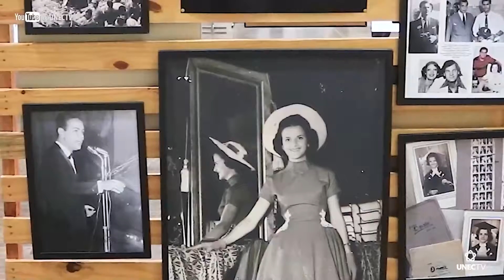ADEUS, ONAIR DE FREITAS - O FOTÓGRAFO QUE ETERNIZOU FATOS HISTÓRICOS E MOMENTOS PESSOAIS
Aos 94 anos, Onair de Freitas – que estava internado no Hospital Nossa Senhora Auxiliadora - faleceu no dia 19 de setembro.
Onair dedicou toda sua vida a arte de eternizar momentos. Ele começou a fotografar ainda adolescente e colecionou, ao longo da vida, histórias marcantes registradas por suas lentes.

Onair foi convidado do programa Começo de Conversa, apresentado pelo professor Eugênio Maria Gomes, na Unec TV. No bate-papo, ele falou sobre uma de suas maiores paixões: a fotografia.

Ele nasceu em Itanhomi, mas viveu em Aimorés, Belo Horizonte, São Paulo, Vitória e Caratinga. Na Cidade das Palmeiras se tornou, também, promotor de eventos. Foi ele inclusive, quem descobriu o talento da caratinguense Stael Abelha, que foi Miss Brasil.

O artista nato marcou a vida de muitas pessoas ao registrar fatos históricos e momentos pessoais. Seu olhar sensível lhe rendeu inúmeros prêmios. Promoveu concursos de beleza em Caratinga e Barbacena; foi um dos presidentes mais atuantes do Esporte Clube Caratinga e chegou a trazer o time do Flamengo para jogar na cidade.

Onair deixou a esposa Leda Barbosa; seis filhos - entre eles a jornalista Fernanda Freitas -; além de netos e bisnetos.

Este ano, ele foi um dos homenageados na exposição “Mestres e Gafanhotos”, do artista plástico e produtor cultural Camilo Lucas, em parceria com a revista Jararaca Alegre, a Funec e a Prefeitura de Caratinga.

O jornalismo do Panorama, através da UNEC TV, se solidariza e expressa as mais sinceras condolências à família e amigos.